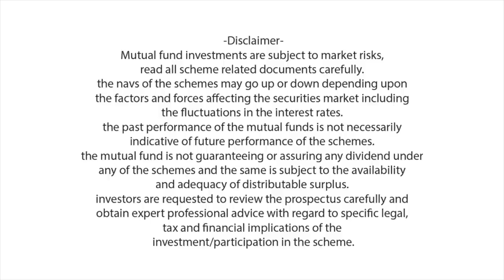ഓരോ സാധാരണ ഇൻവെസ്റ്റേഴ്സും ഇൻവെസ്റ്റ് ചെയ്യുമ്പോൾ ശ്രദ്ധിക്കേണ്ട കാര്യങ്ങൾ - Fund Manager Interview